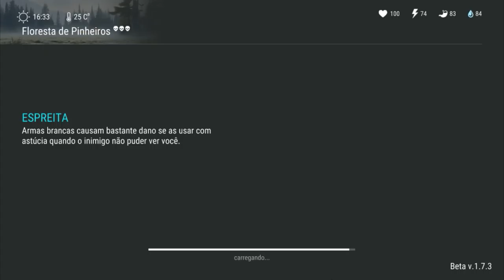FOMOS TROLLADO INDO EM BUSCA DE TORA DE CARVALHO - LAST DAY ON EARTH SURVIVAL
PROGRAMAS QUE USO EM MEUS VÍDEOS :

PIXEL LAB
PS TOUCH
KINE MASTER
POWERDIRECTOR
AZ SCREEN RECORDER PRO
SCR